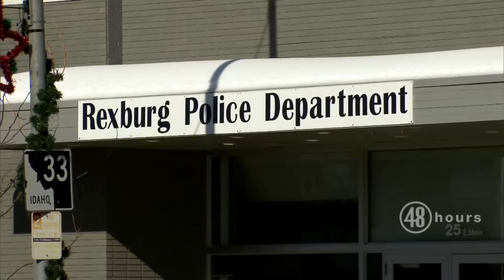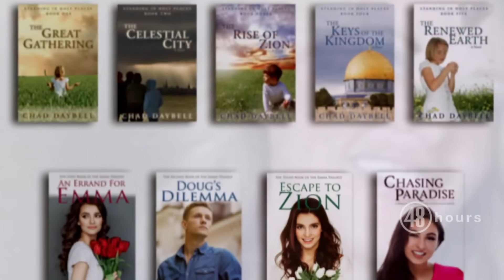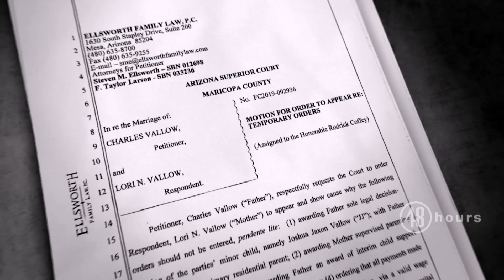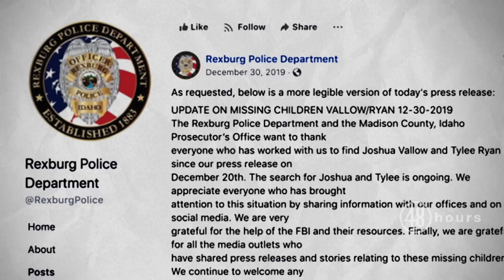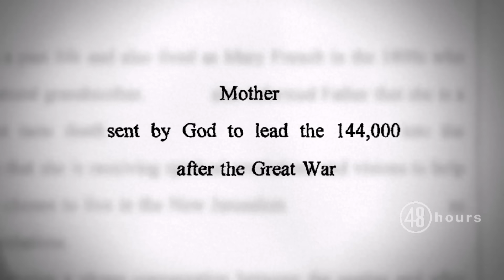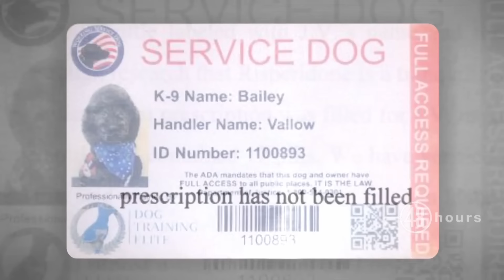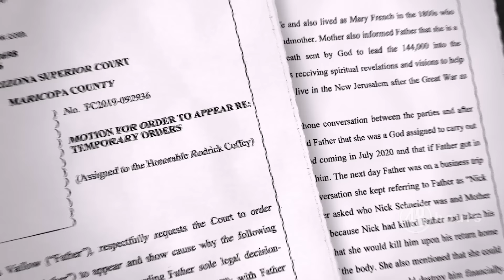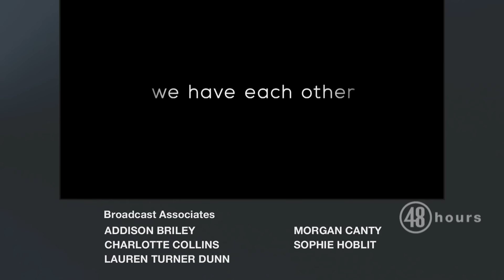The Missing Children of Lori Vallow Daybell | Full Episode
Lori Vallow Daybell is currently on trial for the murder of her two children, “J.J.” Vallow and Tylee Ryan, and her alleged role in the death of Tammy Daybell, the late wife of her husband, Chad Daybell. Lori Vallow Daybell and Chad Daybell, who is also charged in the killings, have pleaded not guilty. Chad Daybell will be tried separately. Prosecutors say the couple’s so-called doomsday beliefs played a role in the murders. This episode originally aired on May 16, 2020.